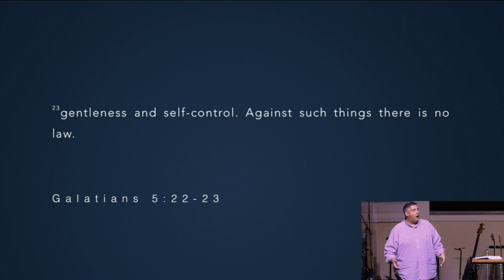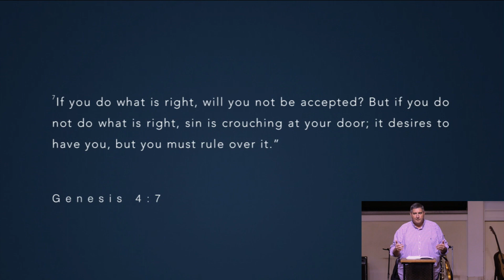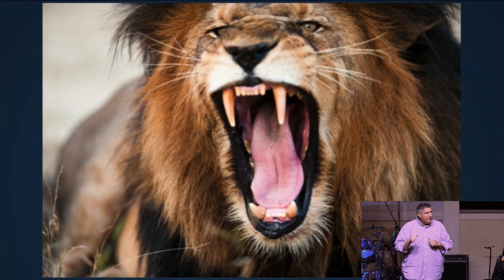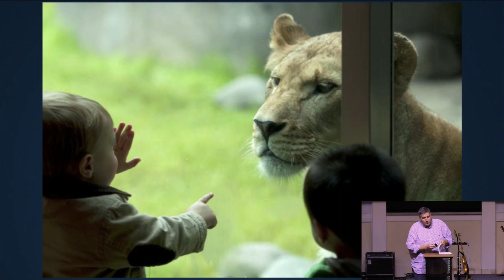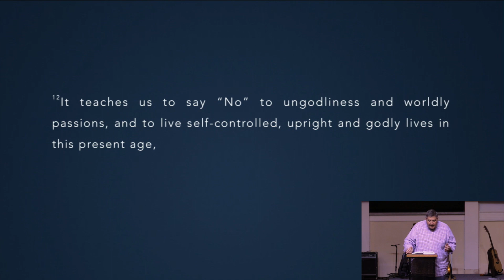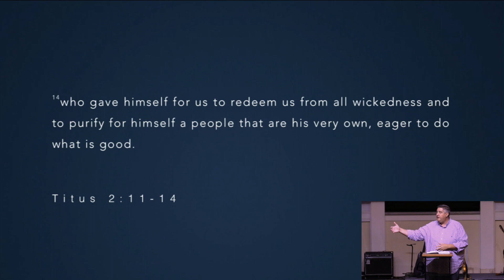"The Abundant Life Self Control" Wk 8 Message | The Fort Church